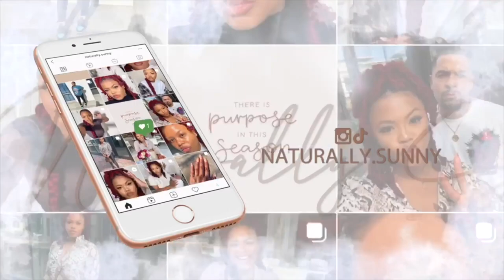VLOGMAS DAY 5: Wand Curling My Hair, Mom Duties, A Lil Overwhelmed, + More| Naturally Sunny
Hey girlfriend, welcome back to my vlogmassss! I hope you enjoyed todays video! Stay safe & come back every week for a NEW video!!

00:00 Mini Rant + Doing My Makeup
03:03 Mommy Duties skjdskfj
04:49 Helping My Neighbor Declutter
05:30 Pizza Break + Mini Haul
07:22 Wand Curl Tutorial + Getting Ready To Film
08:36 Petsmart Toy Run + Final Hair Look

♡ PRODUCTS  MENTIONED
» Blue Treat Bone
» Remington Wand (similar, but not the same)

Race: African American
Age: 25
Camera: Canon 80D + 55-250mm Lens
Vlog Camera: Canon EOS M50